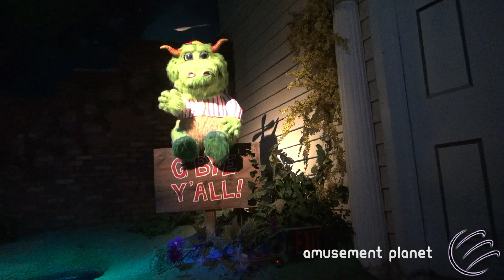Monster Mansion [Six Flags Over Georgia]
Monster Mansion at Six Flags Over Georgia (Austell, GA)